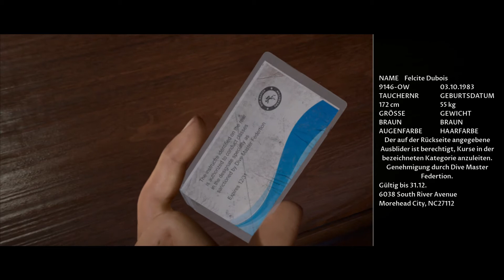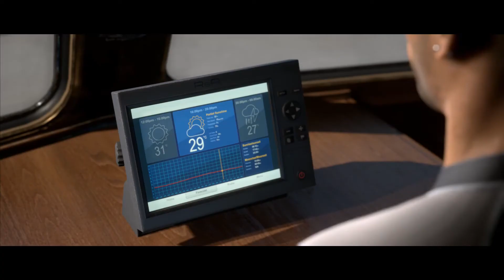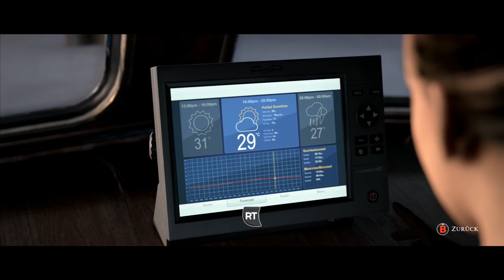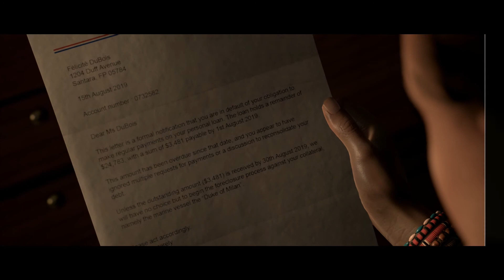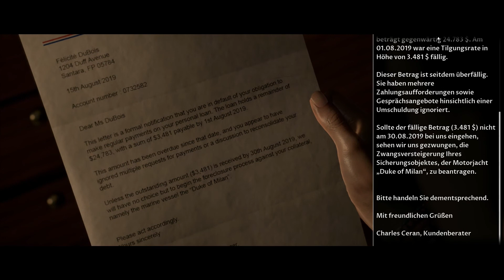MAN OF MEDAN - 002 - Ein Bootsausflug mit Freunden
The Dark Pictures - MAN OF MEDAN - HORROR